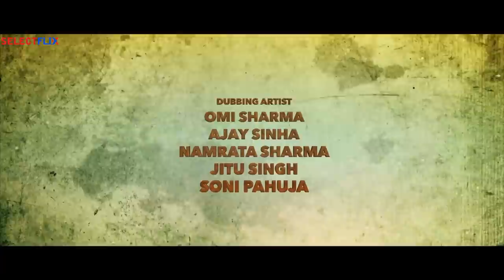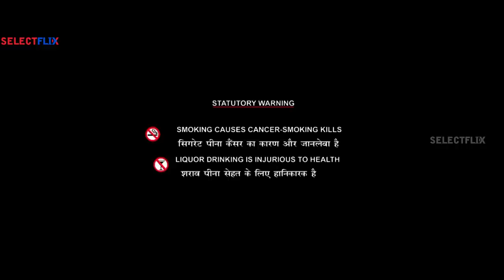Bharatha Puram - Hindi Dubbed Movie | Sashi Kumar | Subramony| Arul Mani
Starring: Sashi Kumar Subramony, Arul Mani
Director: Anand B
Production: Anand B
Editor: Vijay Gopal
Release 19 Oct 2018 (India)
Language: Tamil

Also You Can:
'LIKE' us on Facebook: